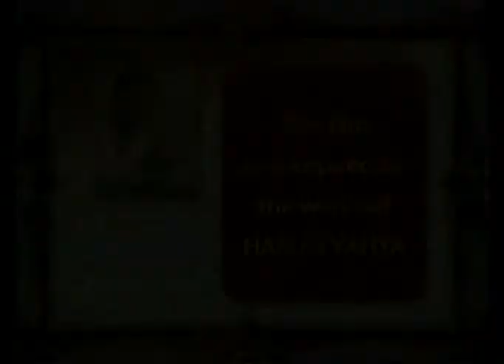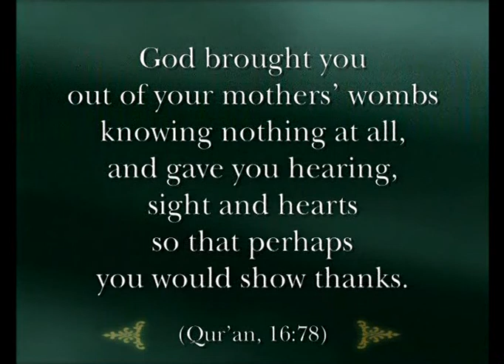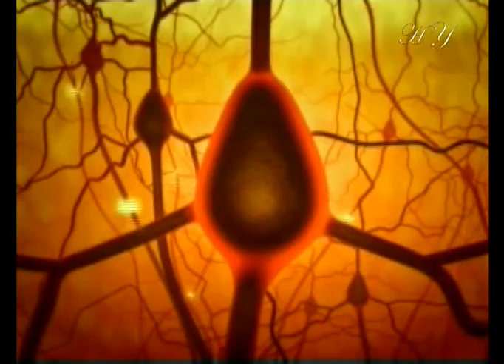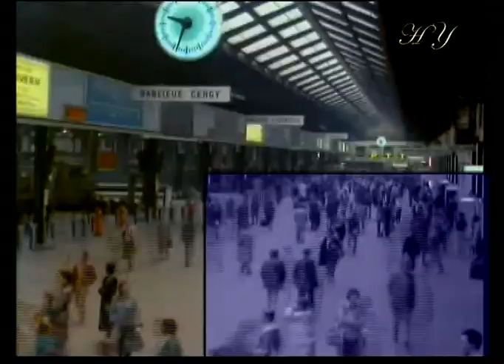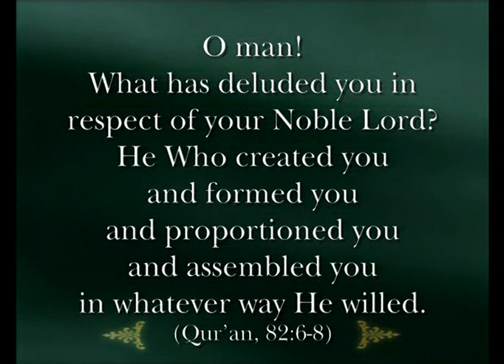The miracle in the eye - 1/4